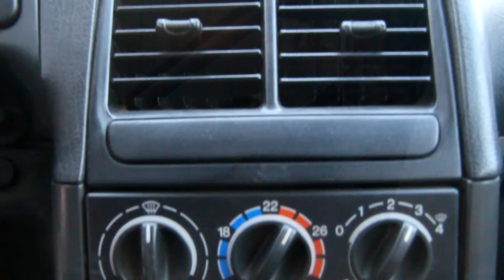Тест обзор ВАЗ 2110 ЛАДА 2110 и опыт эксплуатации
В этом видео я расскажу о небольшом опыте управления и владения автомобилем ВАЗ 2110, с двигателем объемом 1.6 литра с 8-ю клапанами.